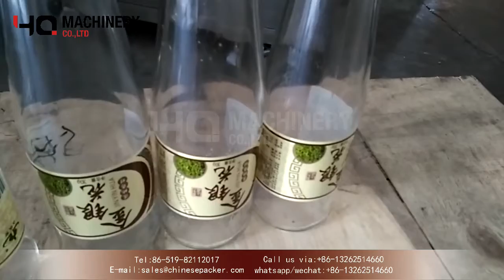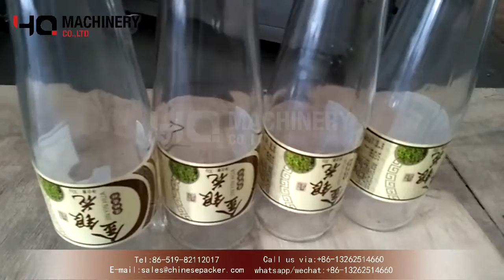automatic double sided label applicators for round bottle|YQ machinery Irregular bottle labellers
‣‣ wechat / whatsapp / phone no. ► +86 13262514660

Scope of application:
◆Applicable labels: self-adhesive labels, self-adhesive films, electronic supervision codes, barcodes, etc.;
◆Applicable products: products that require labels to be affixed on the side plane, the large arc surface of the side surface, and the circumferential surface;
◆Application industry: widely used in cosmetics, daily chemicals, electronics, medicine, hardware, plastics and other industries;
◆Application examples: Shampoo flat bottle labeling, lubricant flat bottle labeling, motor oil bottle labeling, shampoo round bottle labeling, glass cleaning agent labeling, flat bottle labeling, laundry detergent bottle labeling, glass cup labeling Label, olive oil bottle side labeling, wine bottle metal labeling, Niulanshan bottle labeling, hexagonal bottle mineral water labeling, etc.

Features:
◆Powerful function, one machine can realize single-sided and double-sided labeling of 4 kinds of products (round bottle, flat bottle, square bottle, special-shaped bottle);
◆Full-automatic double-side labeling machine adopts double-sided rigid plastic synchronous guide chain: automatically guarantees the neutrality of the bottle, and has low requirements for the worker to put the bottle and the assembly line to connect the bottle, which greatly reduces the difficulty of the worker's work or the assembly line. It can be produced by a single machine. , Can also be used with arc surface labeling machine;
◆Equipped with elastic pressure topping mechanism to ensure stable product delivery and effectively eliminate the inherent error of bottle height;
◆It is equipped with an automatic bottle separation mechanism, and the spacing is automatically separated before the bottle is guided to ensure the stability of the subsequent bottle guide, conveying and labeling;
◆It is equipped with a double labeling mechanism to ensure labeling accuracy for the first time, and the second squeeze labeling can effectively eliminate air bubbles and ensure that the label head and tail are tightly attached;
◆Intelligent control, automatic photoelectric tracking, with no-object no-labeling, no-label automatic correction and automatic label detection functions, to avoid wasting labels and missing labels;
◆The main material of the automatic double-sided labeling machine is stainless steel, which conforms to GMP production specifications, and has a firm overall structure and beautiful appearance.